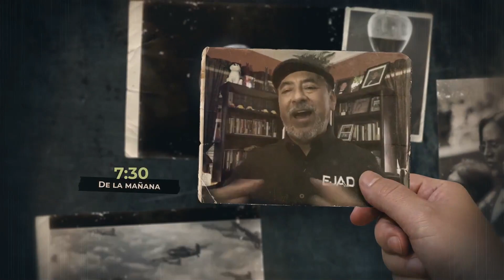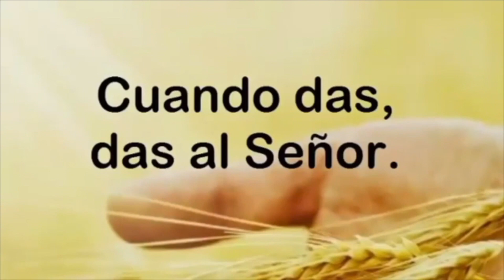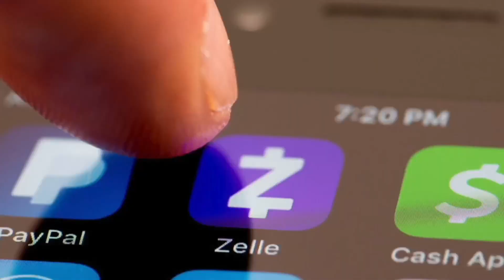Zodiaco en La Biblia?